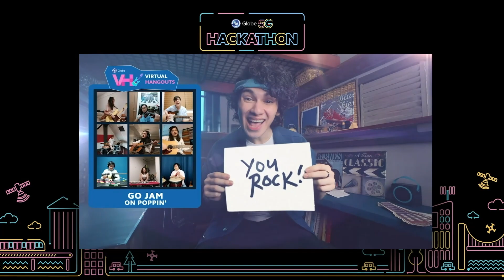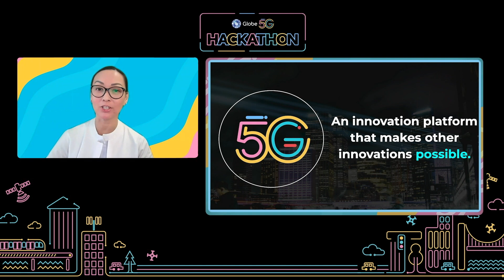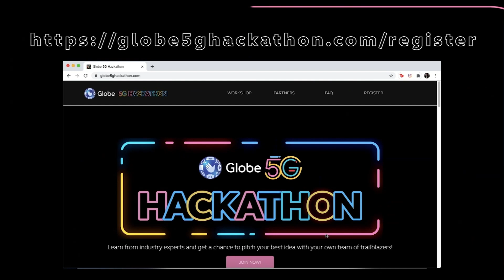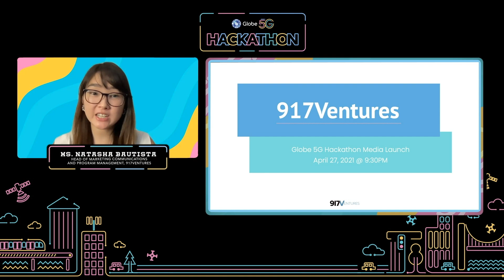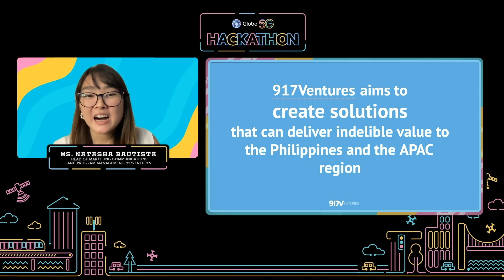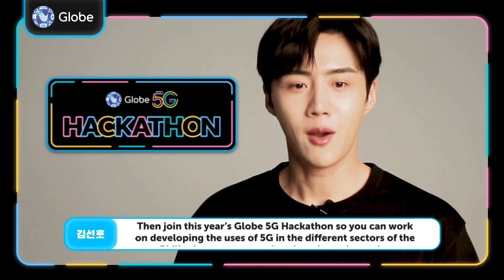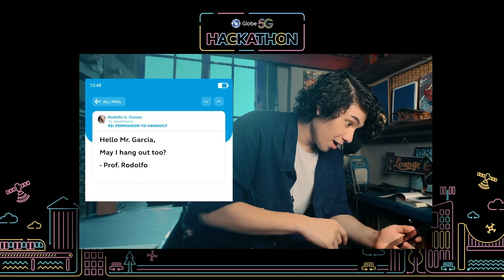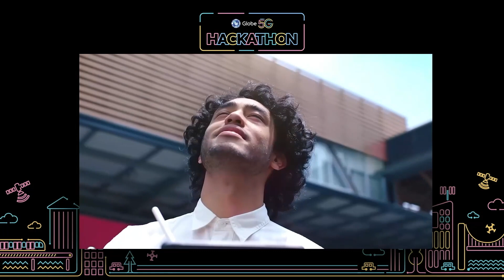Globe5GHackathon Media Launch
Let’s all take a look back on what happened during the Globe5GHackathon media launch and know what else to expect. 👀

Register now and bring your ideas to life 💙